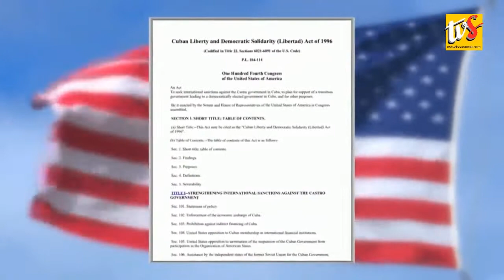US To Allow Lawsuits Over Properties Seized By Castro’s Cuba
1) US TO ALLOW LAWSUITS OVER PROPERTIES SEIZED BY CASTRO’S CUBA

2) INDONESIA’S BIGGEST ELECTION UNDERWAY AS 193 MILLION VOTE POLLS